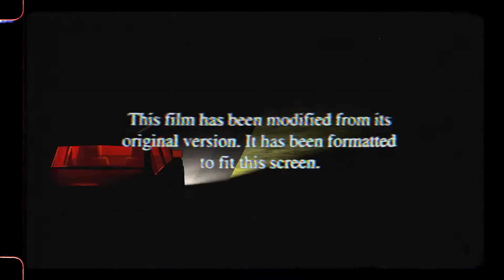Kanye West - I Wonder [slowed + reverb]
Bringing to you a fused slowed-down version of Kanye West’s, I Wonder inked with reverb.
[  4 WEEKLY UPLOADS  ]       =       S / m / T / w / T / f / S

"Providing a distinct wave of auditory ecstasy, tailoring to a particular person with a good fucking taste in music."
- [explicit] FRUIT